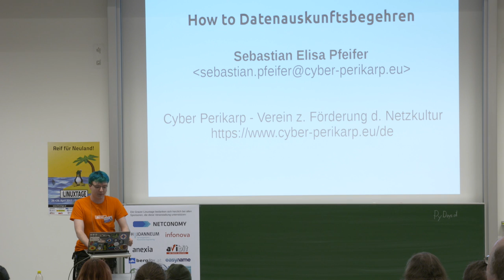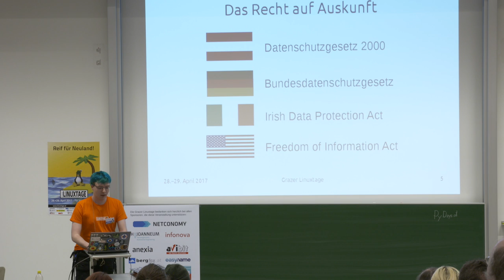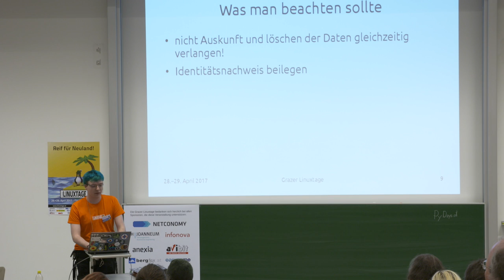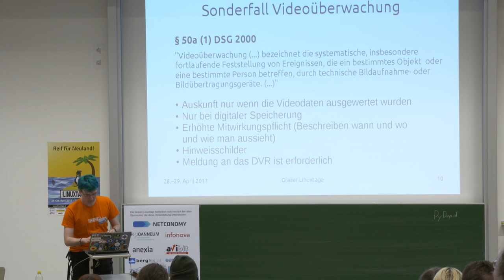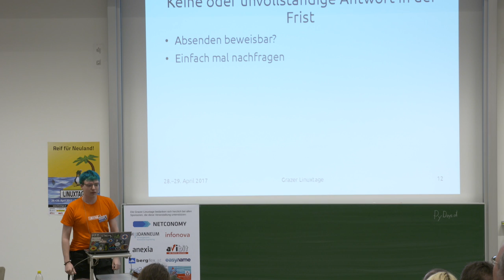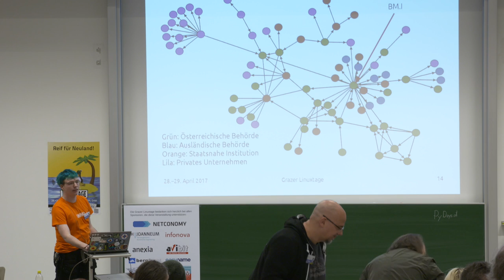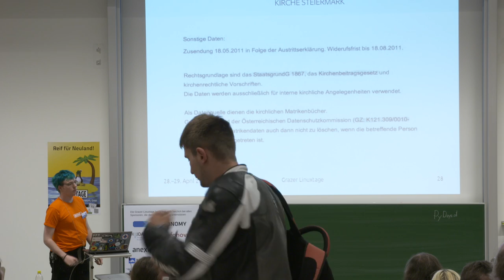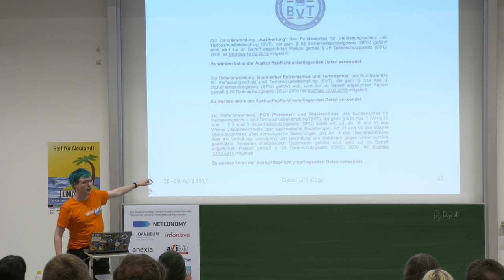How to Datenauskunftsbegehren – Sebastian Elisa Pfeifer – Grazer Linuxtage 2017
Vortragender:
Sebastian Elisa Pfeifer

Titel:
How to Datenauskunftsbegehren

Beschreibung:
Laut dem Datenschutzgesetz hat jeder ein Recht aus Auskunft, was aber nur wenige wissen oder tun. In diesem Vortrag schildere ich den Vorgang des Auskunftsbegehrens, die geltende Rechtslage sowie Fallstricke und welche Antworten man sich erwarten kann.